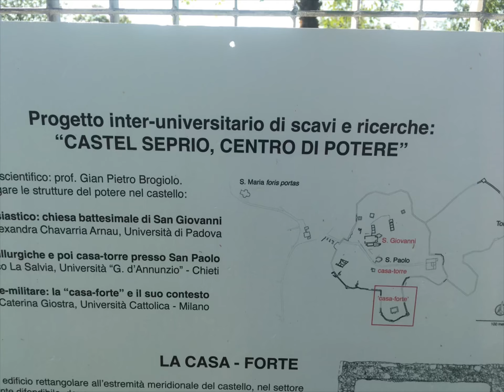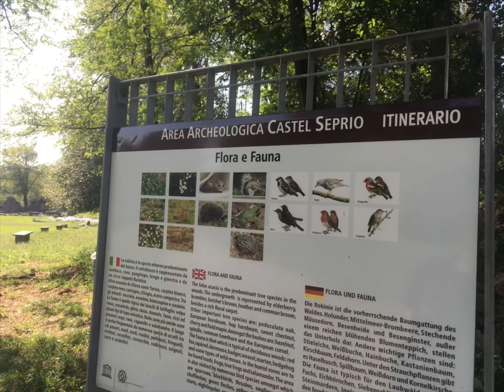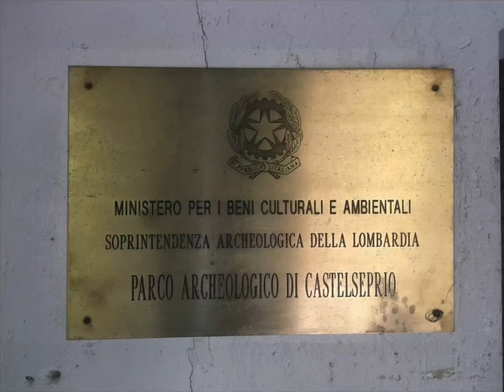Parco Archeologico di Castelseprio Torba (VA) 08/09/2023.Angelo7825